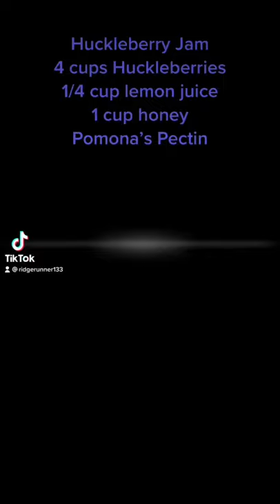Huckleberry Jam with fresh Lemon Juice and Honey. Pomona’s Pectin